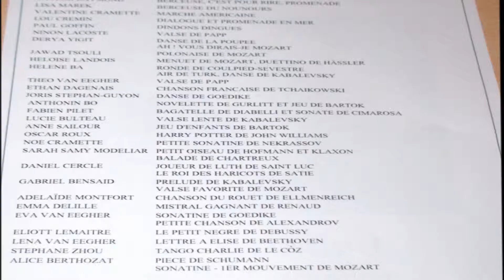Audition de Piano Conservatoire de Poissy Antonin du 17-06-2013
Audition de Piano Conservatoire de Poissy Antonin 17 Juin 2013
Novelette de Gurlitt
Jeu de Bartók